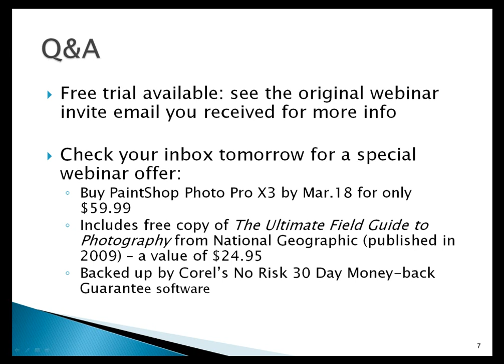4 Essential Photo Editing Tips from a PaintShop Insider - Part 7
In this free 60 minute webinar, you will learn how to use PaintShop Photo Pro to:

* Brighten dark subjects in a background
* Extract specific areas of one photo to use in another
* Remove unwanted objects from your photos
* Work with camera RAW files and the advantages of doing so

No matter which version of PaintShop Photo Pro you're currently using -- or even if you've only used a trial version of PaintShop Photo Pro before -- you'll come away from this webinar with new skills you can start using right away to improve your photos.